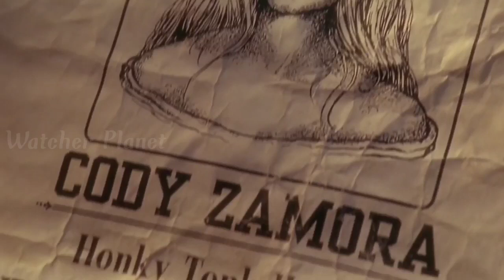Four Girls seduce one Man Film Explained in Hindi/Urdu Summarized | Watcher Addictive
Watcher Addictive

Credits:
Images and footage Source: 20th Century Fox
Director: Jonathan Kaplan
Producer: Albert S. Ruddy
Andre E. Morgan
Charles Finch
Writer: Ken Friedman
Yolande Finch

Video Topics :
1.hollywood movie explained in hindi
2.movie explained in hindi
3.explained in hindi
4.movie explain in hindi
5.hindi explanation of hollywood movies
6.movies explained in hindi
7.hollywood movie story explained in hindi
8.hollywood explained in hindi
9.movies explained
10.explain hollywood movie in hindi
11.hollywood movie explanation in hindi
12.ending explained in hindi
13.hollywood movie explain
14.hollywood movie hindi explained
15.hollywood movie hindi explanation
16.movie explained
17.hollywood movie in hindi explained
18.movies insight hindi
19.endingexplainhindi
20.Ending Explained In Hindi
21.Explained
22.Movie Explained in Hindi
23.movie hindi explained
24.hollywood movie
25.explained in hindi
26.Movie Hindi Explanation
27.hollywood movie in hindi explain
28.hollywood movie in hindi explained
29.hollywood movies in hindi explanation
30.movies explained hindi
31.love story movie explained in hindi
32.hollywood movies in hindi explanation
33.Movies Explanations in Hindi
34.Movie Explained in Hindi
35.Film Explained in Hindi
36.Film Explained Hindi
37.Film Explain Hindi
38.Film Explaination Hindi
39.Film Explained in hindi
40.Film Explained